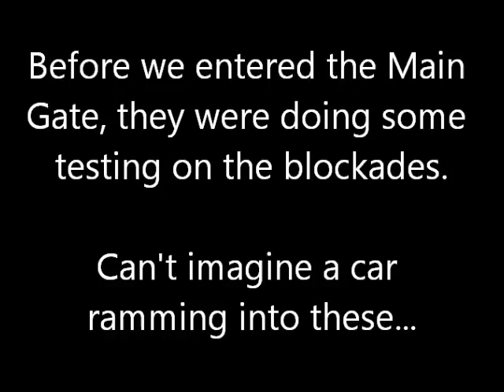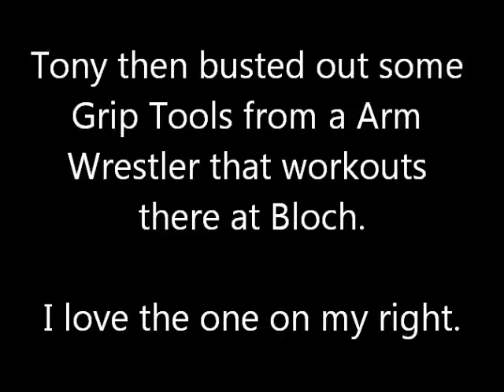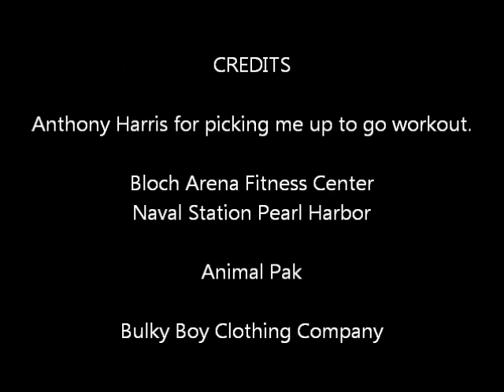HIGA MONSTER workout at "Bloch Arena Fitness Center"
Just got back from Naval Station Pearl Harbor.  Had a great workout with my friend Anthony Harris.  Man it was HOT in their today!